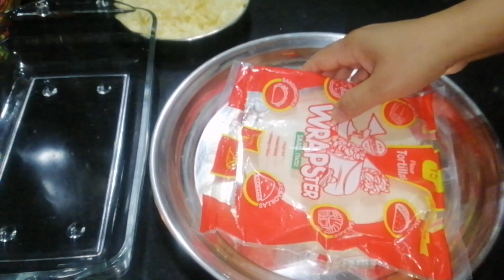Aftar main aj sub kay liye different menu plan kia | brownies, torttila wraps.....